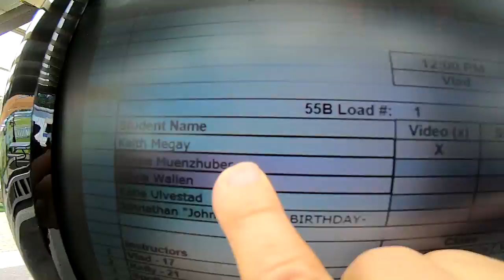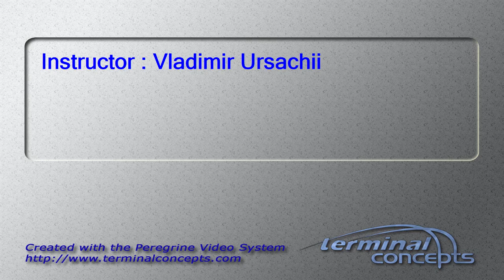Keith Megay's Tandem skydive!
Keith Megay's tandem skydive at Skydive Snohomish!